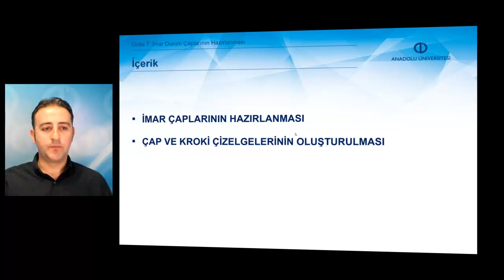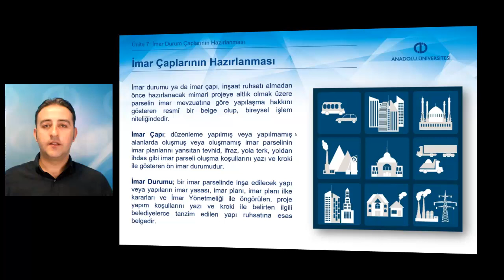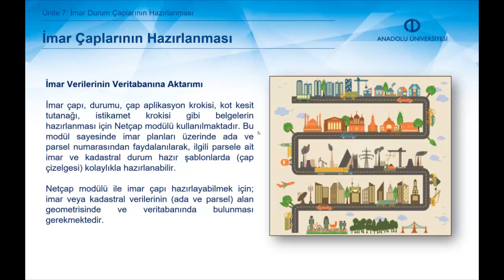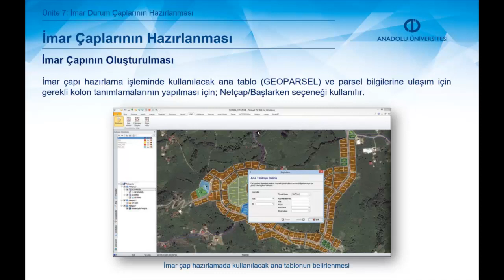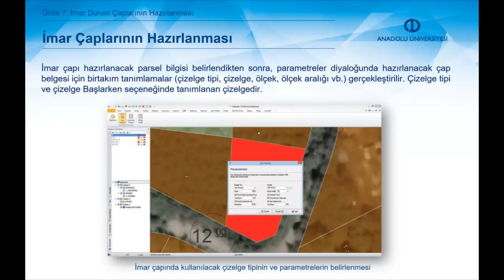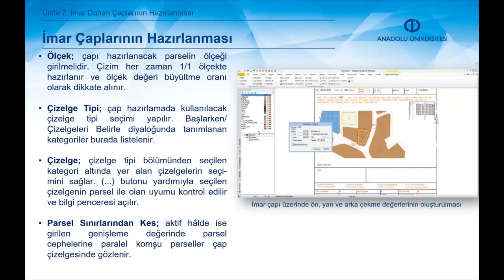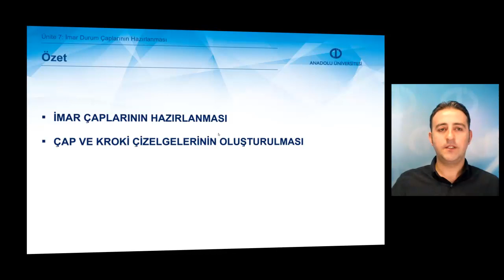YEREL YÖNETİMLERDE CBS UYGULAMALARI - Ünite 7 Özet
İmar çaplarını hazırlayabilecek
Çap ve kroki Çizelgelerini oluşturabileceksiniz.